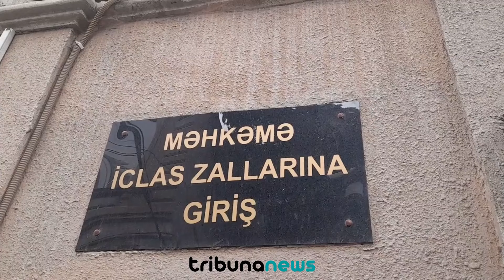"Teymur Kərimovun həbsi qərəz nümayişidir və məhkəmələrdən də qərəz gözlənilir"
Mayın 15-i Bakı Ağır Cinayətlər Məhkəməsində "Kanal 11" internet televiziyasının rəhbəri, jurnalist Teymur Kərimovun işi üzrə sonuncu hazırlıq iclası keçirilib və iş məhkəmə baxışına göndərilib. Növbəti məhkəmə prosesi 29 may, 10:00-da keçiriləcək.

Teymur Kərimov Cinayət Məcəlləsinin 182.2.1-ci (qabaqcadan əlbir olan bir qrup şəxs tərəfindən törədildikdə), 182.2.2-ci və 182.2.4-cü (hədə-qorxu ilə tələb etmə) maddələri ittiham olunur. O, bu ittihamla razılaşmır, həbsinin jurnalist fəaliyyəti ilə bağlı olduğunu bildirir.

Hüquq müdafiəçisi Əlövsət Sadıqlı qeyd edir ki, Teymur Kərimov siyasi məhbus olaraq tanınır və onun həbsi qərəzlidir.